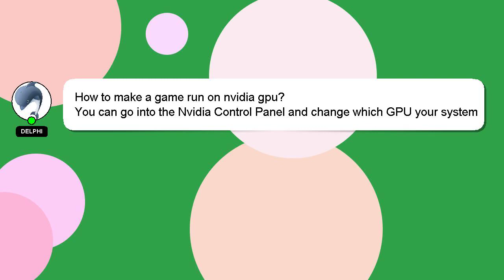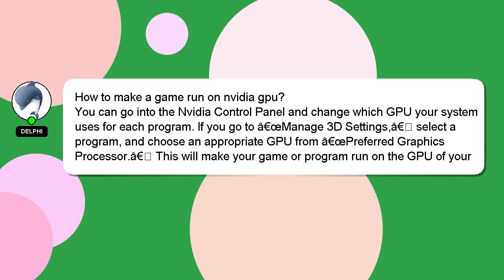How to make a game run on nvidia gpu?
A little intro about me, Hey, I'm known as Delphi. I help you answer your questions. - How to make a game run on nvidia gpu?

Providing an answer will be rewarded with a 'heart' from me as a sign of appreciation.

*2 What we are experimenting :*